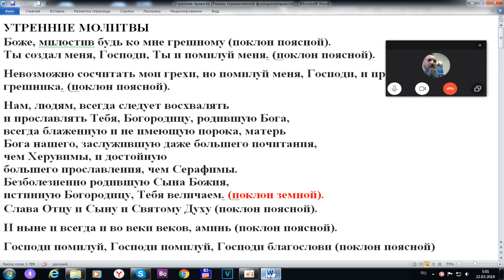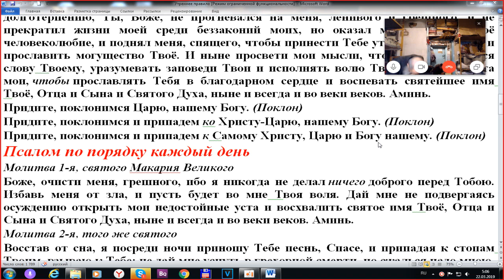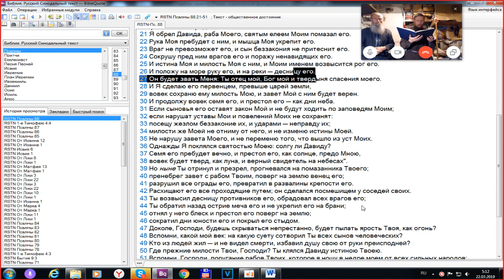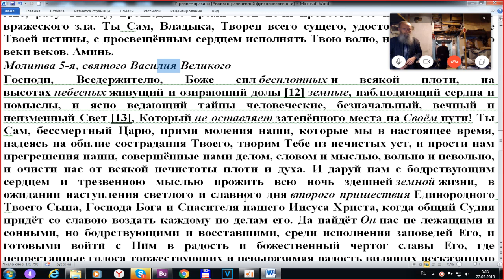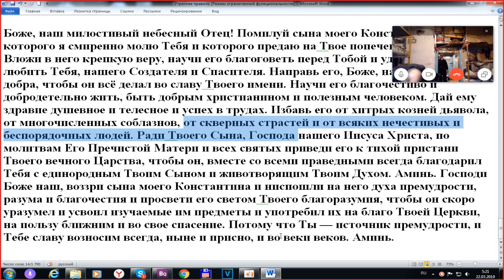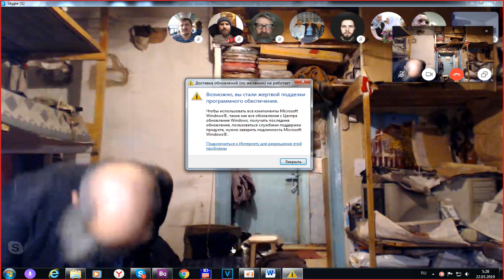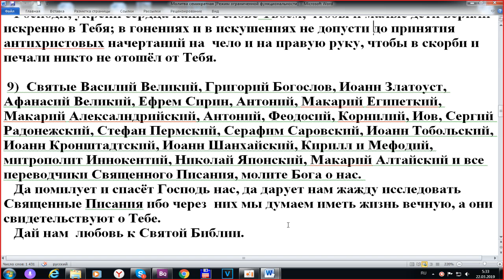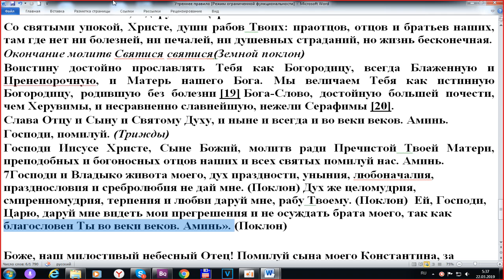Молюсь о сыне со слезами. 22. 03. 2019